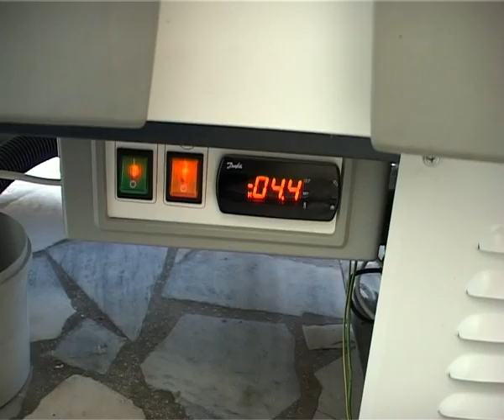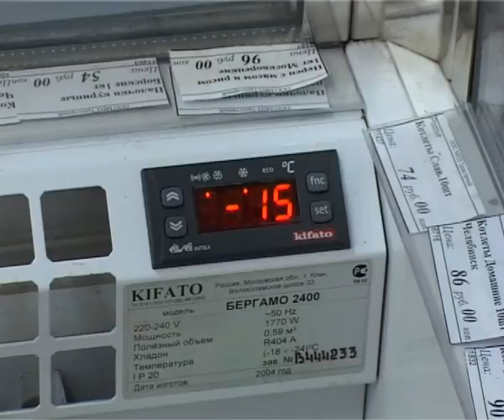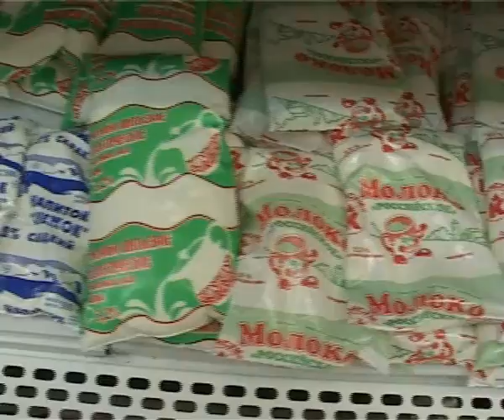АРХИВ. 2008 год. 11 ноября "Что мы едим"